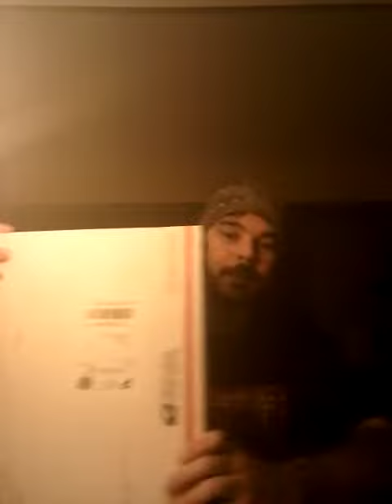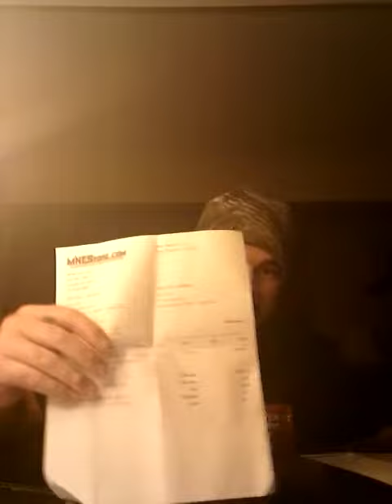October 19, 2018